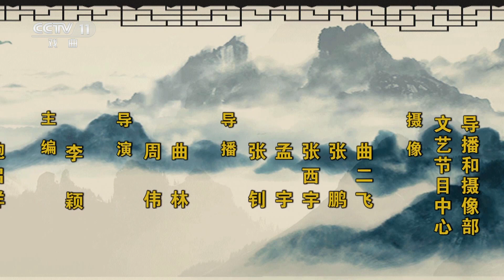《名家书场》评书《七侠五义》（第八十七回）|中华戏韵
本期节目主要内容：
蒋平向韩彰引见了捕快龙涛，龙涛说自己有重大发现。夜星子冯七来桑花镇找龙涛并带来一封信，原来这信是师父欧阳春给龙涛写的，欧阳春和丁二爷也有意帮助擒拿花冲。冯七称现在已经得知花冲的下落，众人决定立刻前往抓贼。